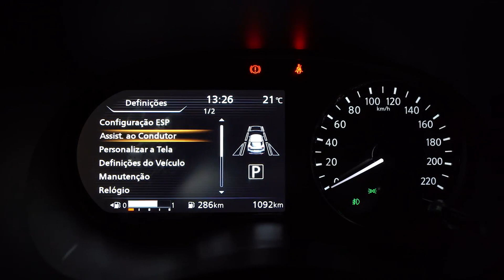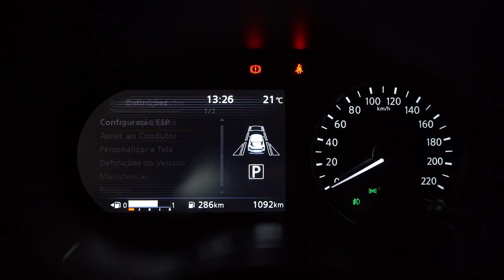NOVO NISSAN KICKS EXCLUSIVE 2022 - UM SUV HONESTO MESMO SEM MOTOR TURBO!!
Sabadamos de @nissanbrasil Kicks Exclusive 2022 aqui no canal!

Após uma semana com o SUVzinho da marca japonesa, deu pra tirar seus prós e contras, mas de modo geral o carrinho se saiu muito bem, apresentou tudo o que é necessário para seu segmento, é espaçoso, confortável, silencioso, anda relativamente bem, tem um consumo compatível ao que entrega, está mais equipado, seguro e estreou a linha 2022 com visual atualizado.

Tabelada em R$ 118.990 a versão Exclusive testada também conta com o Pacote Tech de R$ 3.500 mas que inclui os itens de segurança, além da pintura, ficando com preço na casa dos R$ 123 mil.

 Bom, chega de enrolação e simbora para o vídeo!!